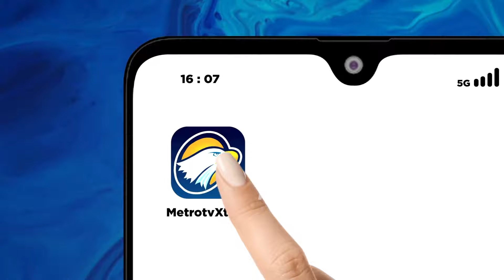Airin Daftar Bacagub Banten ke Partai NasDem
MetroTV, Bakal calon gubernur banten Airin Rachmi Diany serahkan formulir pendaftaran calon gubernur ke dewan pimpinan wilayah partai nasdem provinsi banten.
Airin mengaku pilihannya memilih nasdem karena merupakan suadara dan anak kandung partai golkar karena sudah berpengalaman dua periode di pilkada tangsel.